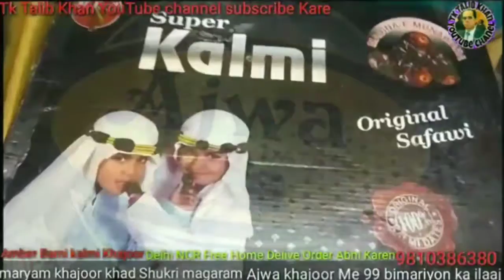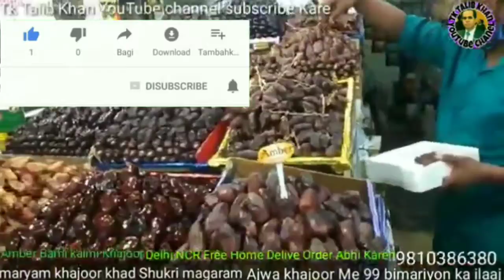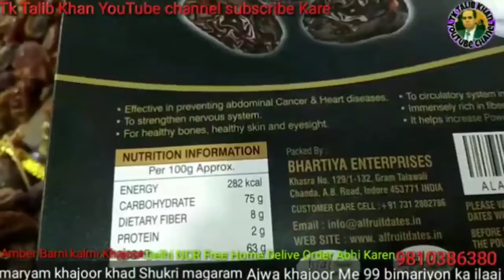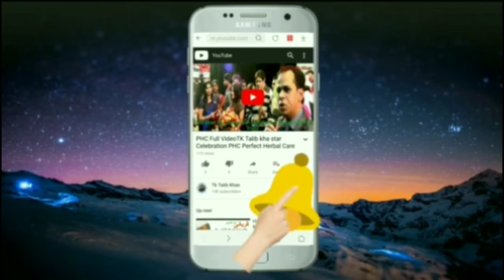अजवा खजूर कॉलमी खजूर Ajwa Khajoor kalmi Khajoor Original Makka Aur madina Ki item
Original Ajwa dates Main Har Bimari ka ilaaj kalmi dates Saudi Arab Makka aur Madina ki item Ajwa Khajoor ki guthli ka powder

Ajwa khajoor saudi ki sabsa accchi khajoor

pregnancy delevry
hemrrhoid prevetion